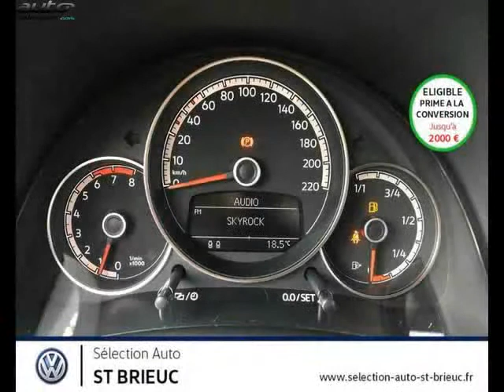Volkswagen up neuve visible à Saint brieuc présentée par Volkswagen saint-brieuc selection auto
Cette Volkswagen up neuve disponible à Saint brieuc dans le 22 est mise en vente par Volkswagen saint-brieuc selection auto - 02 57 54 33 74 - tous les détails sont